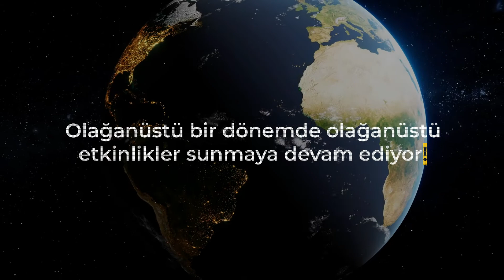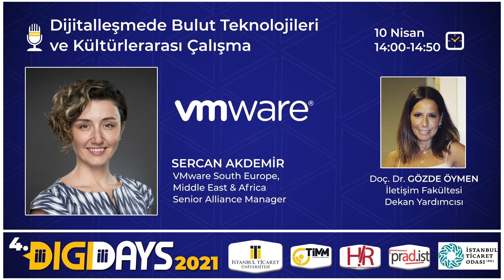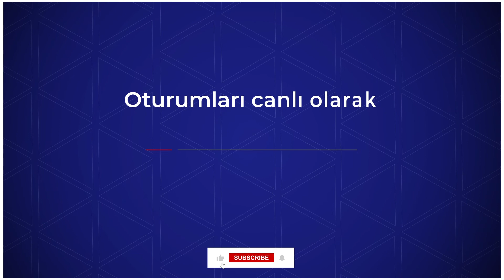9-10 Nisan 2021 Digidays, İstanbul Ticaret Üniversitesi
4.Digidays 9-10 Nisan 2021 Tarihlerinde !